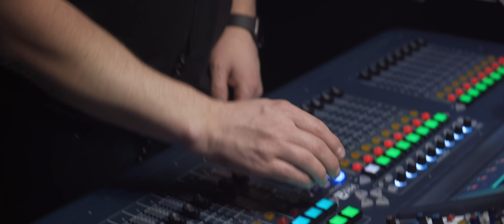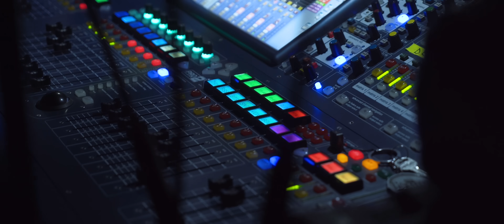DREZDEN – DREZDEN [Live]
Сергей Михалок и группа DREZDEN представляют второй LIVE на песню «Drezden» из первого альбома группы!

До первого концерта DREZDEN осталось меньше недели! И пока поклонники Сергея Михалка и Ко ждут живой концертной презентации во Львове, группа представляет второй LIVE на песню «Drezden».

 «Drezden» - песня-флагман дебютного альбома DREZDEN, который вышел в сентябре 2018 года. Снять LIVE снова была приглашена команда KROK FILMS, а новой локацией для съемок стало арт-пространство «Mooving art factory» на Минском заводе «Горизонт». В новом видео музыканты приглашают в новогоднее путешествие по Вселенной DREZDEN, где каждый слушатель сможет погрузиться в невероятную сказочную атмосферу и, возможно, придумать свой собственный «Дрезден».

19 января 2020 года, в день рождения Сергея Михалка, презентация концертной программы DREZDEN состоится во Львове, 23 февраля 2020 – в минском Falcon Club, 28 февраля 2020 DREZDEN услышат в Киеве, а 13 марта 2020 коллектив выступит в Харькове.